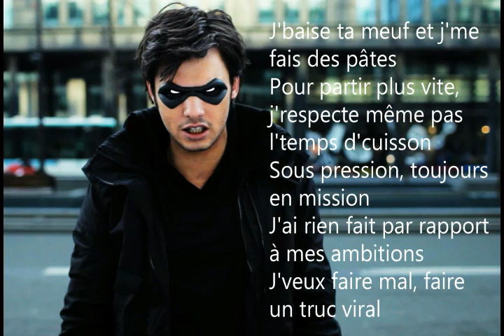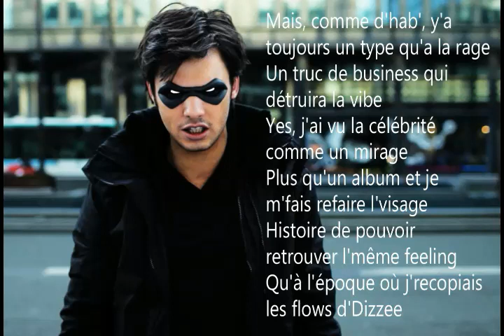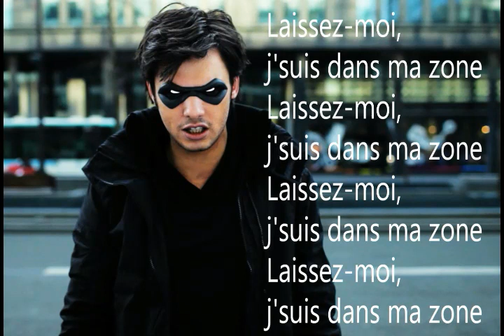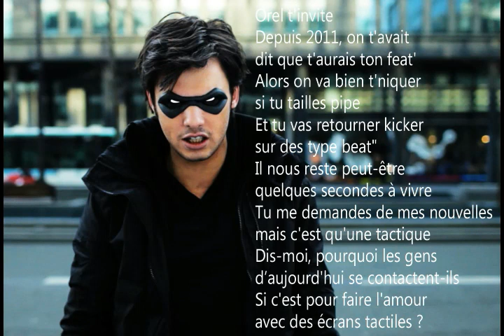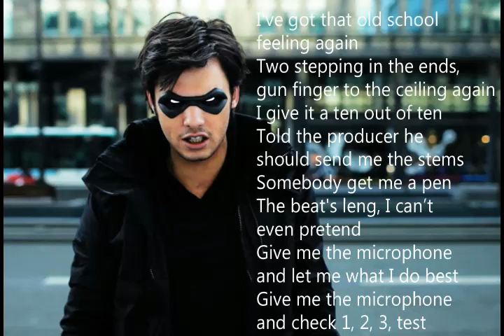Orelsan Zone lyrics